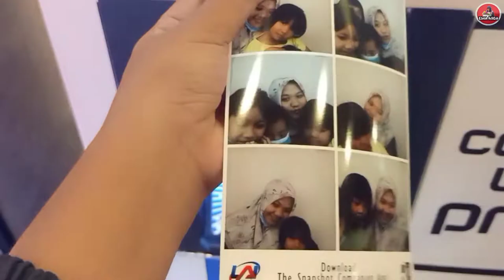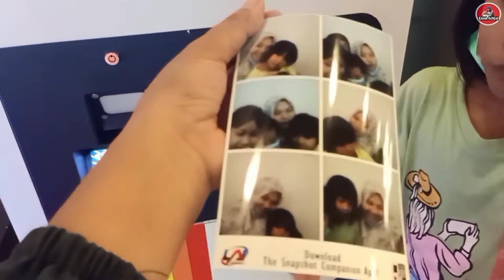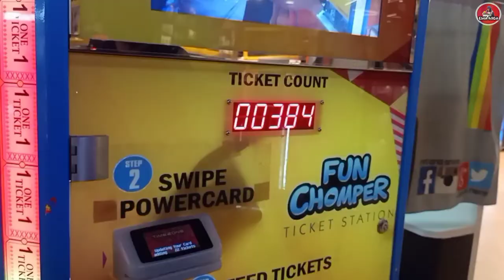Main Sepuasnya, Endingnya Belah Duren di Parkiran 😁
Nyenengin hati bocah